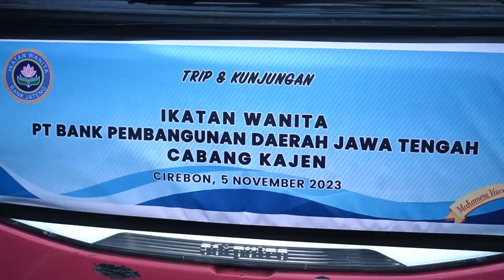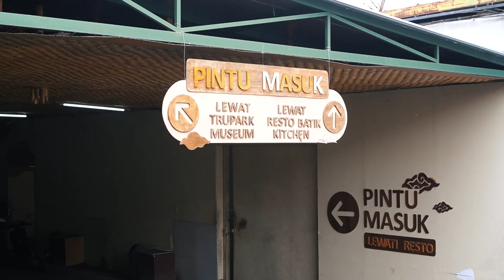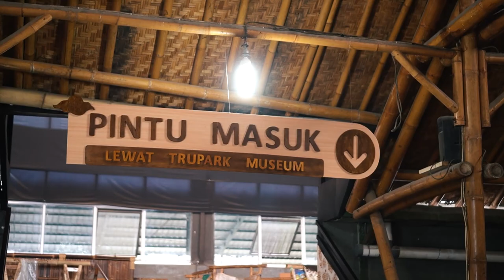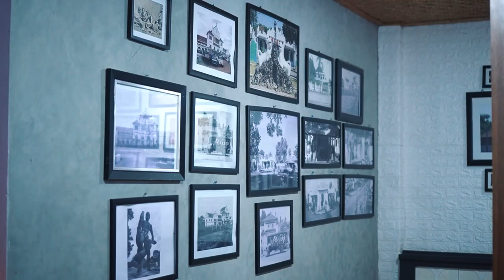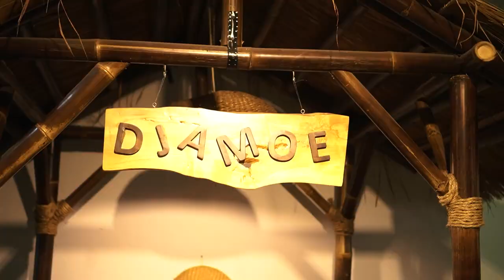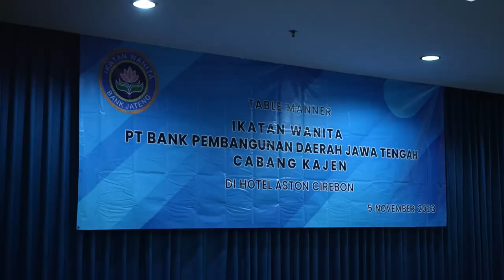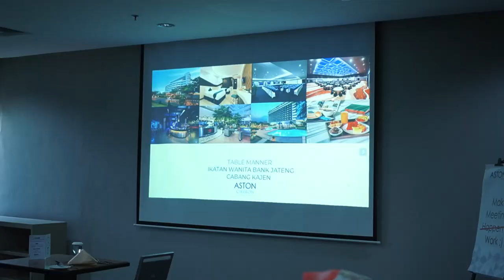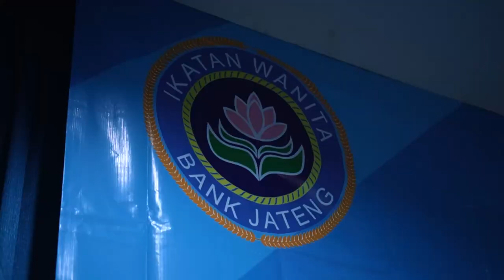TRIP Ikatan Wanita Bank Jateng Cab. Kajen Kabupaten Pekalongan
IW Bank Jateng Cab. Kajen Kabupaten Pekalongan
One day trip bersama MAHAMERU VACATION
1. Batik Trusmi
2. Toko Oleh oleh DAUD